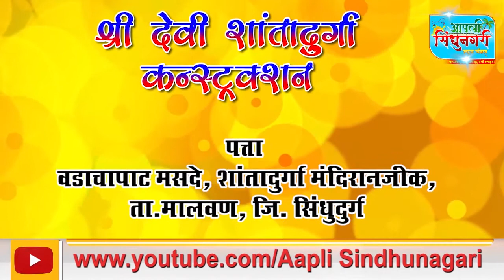शिवसेना उपजिल्हाप्रमुख सुजित जाधवांचा वीज वितरणला इशारा | Aapli Sindhunagari